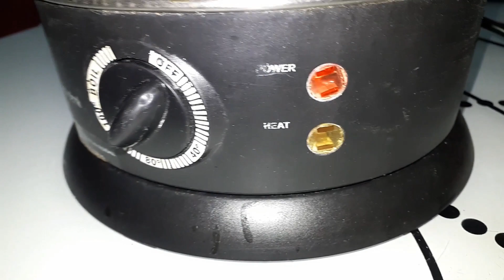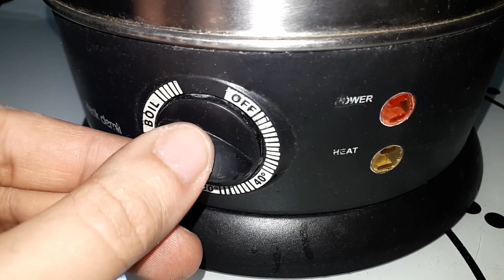Felix Klasik Demlik Tamiri - Bilgisebili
Felix
Felix Klasik Demlik
Felix Klasik Demlik Tamiri
Felix Ürünleri
Çaycı Tamiri
Çay makinesi
Çay makinesi tamiri
Çay
En iyi çay
Çay nasıl demlenir
Hangi çay makinesi daha iyidir
Arçelik Çay Makinesi
Bosch Çay Makinesi
Beko Çay Makinesi
Regal Çay Makinesi
Fakir Çay Makinesi
Çay makinesi arızası
Çay makinesi tamiri
Çay mekinem bozuldu
Çaycı tamiri
Çaycım bozuldu
Çay makinesi filtresi
Çay makinesi nedir
Çay makinesi tavsiye
Tamirci
Elektrikli ev aletleri tamircisi
Tamir işleri
Tamir işleri Ankara
Tamir işleri İstanbul
Tamir işleri İzmir
Tamir işleri Konya
Tamir işleri Mersin
Tamir işleri Adana
Tamir işleri Erzurum
Nasıl yapılır
Do it yourselt
DIY

Bilgi Sebili
Bilgisebili